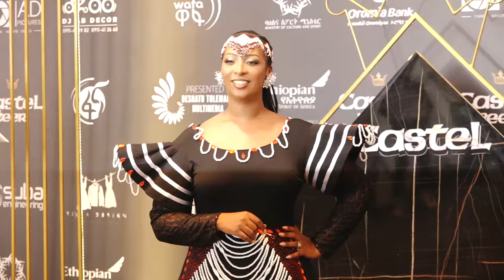ODAA AWARD 7ኛው ኦዳ አዋርድ የቀይ ምንጣፍ ስነስርዓት